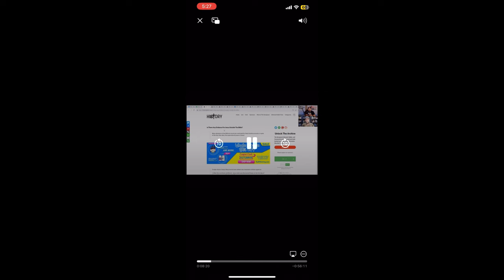William Albrecht ANNIHILATES Dustin Nemos on Mary as Mother of GOD